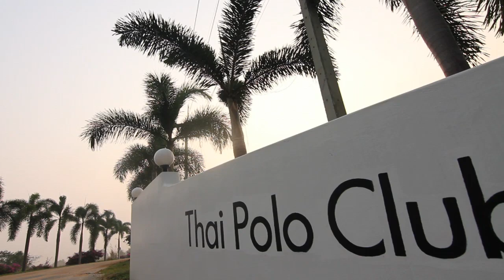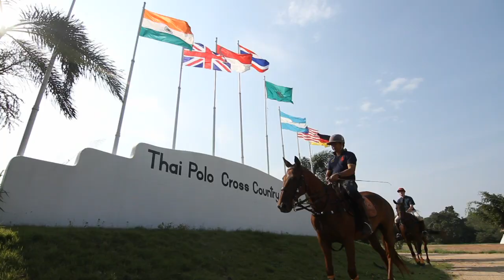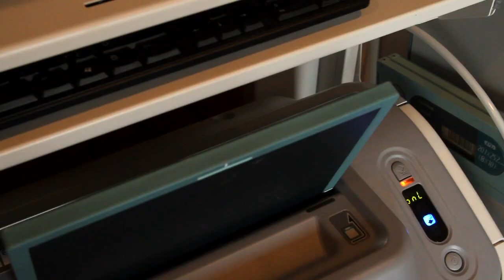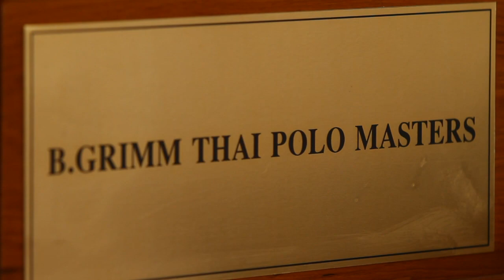Thai Polo and Equestrian Club movie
Thai Polo and Equestrian club , one of the most charming polo destinations in the world.
Watch what is about Thai Polo and Equestrian Club, how we run it and  what can we offer